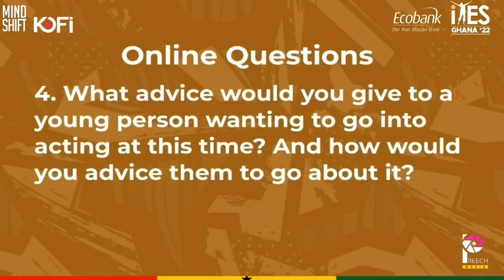JIM Iyke - Why I Was Banned For TWO YEARS In Nollywood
Jim Iyke narrates what led to him being banned for two years in Nollywood.